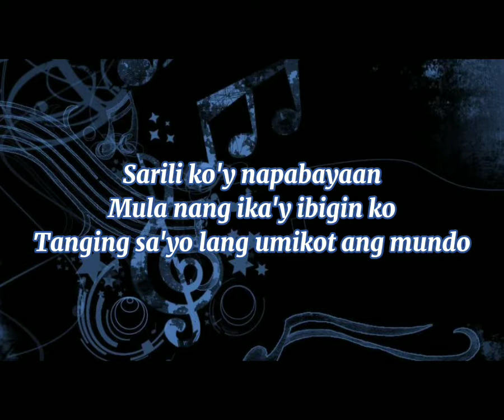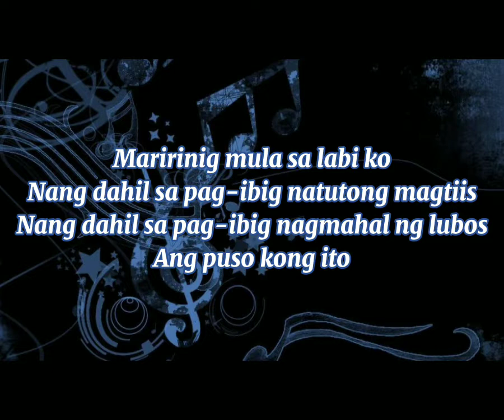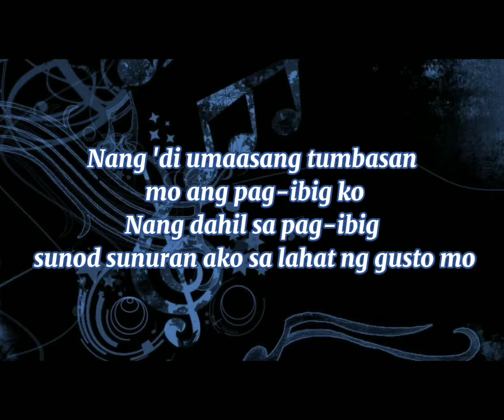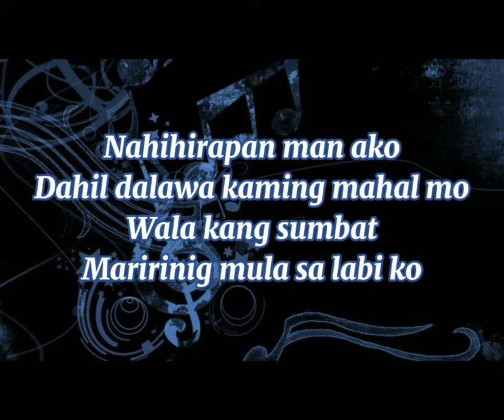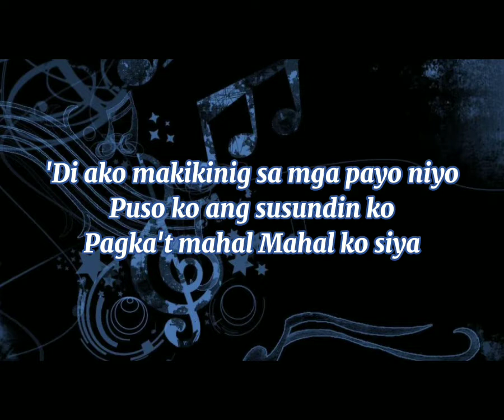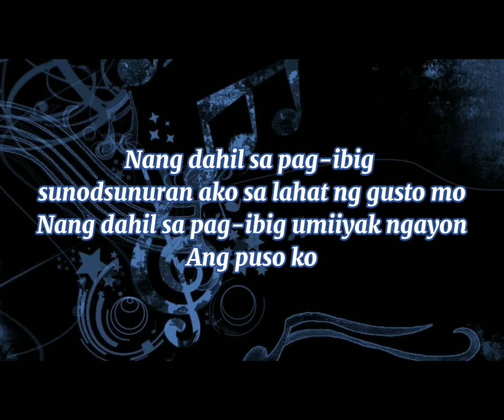Nang Dahil Sa Pag Ibig Bugoy Drilon Lyrics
If you enjoyed listening... there's more from imabz music channel!!!
Thanks !!!